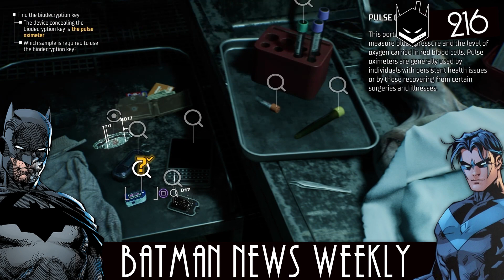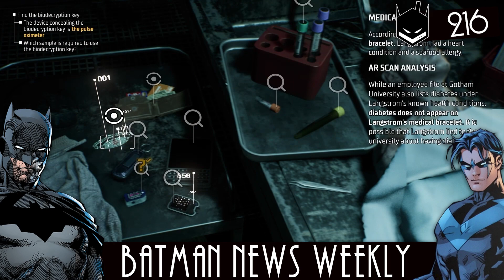GOTHAM WAR WAS POINTLESS and Diddy OWNS Warner Brothers?! | Batman News Weekly #216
On this episode Fanboy Clay has some NEWS! The guys discuss Diddy owning WB with his Halloween costume, Why MAX is important to DCU, Comics becoming MANGA and how terrible was GOTHAM WARS FINALE

0:00 BNW Update
4:15 Diddy Batman/Joker Controversy
12:04 Halloween Convo
20:20 Why MAX is important to the DCU
31:10 AI vs CGI in the future of the DCU
46:44 DC Compact Comics
58:30 Beast World changes the STATUS QUO of the DCU
1:06:05 The Penguin Delayed
1:08:30 Listener Questions
1:32:40 Comics!